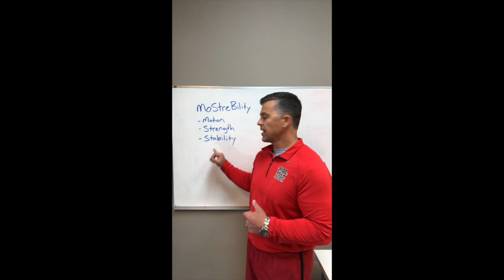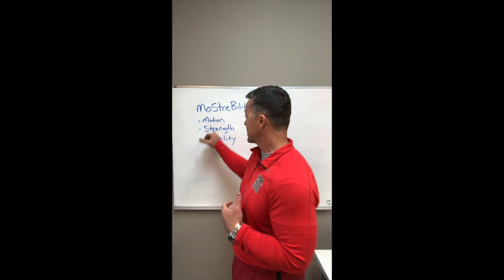Whats more important, strength or mobility?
Answer: Neither, but both, and don’t leave stability out of the equation.

Motion+Strength+Stability = MoStreBility should be our focus.
The most important aspect to increasing range of motion is facilitating the muscle’s ability to control it. When we increase neuromuscular facilitation, we increase:
✅ motion+strength+stability
✅ proprioception
✅ performance levels
✅ injury recovery
✅ biomechanical advantage
When you force mobility or flexibility with a muscle relaxation or release technique, you cause inhibition leading to:
❌ muscle misfiring and inhibition
❌ subsequent muscle spasm/loss of motion
❌ increased risk of injury (acute and chronic)
❌ decreased performance levels
Think of all the time that has to be spent on “mobility” gimmicks like stretching, thera gunning, rolling, cupping, needling, massage, etc. just to get short term effects. How much easier, faster, safer and more effective is it to optimize physiology?
Are we saying we have our dancers, gymnasts, CrossFitters, runners, etc. to stop “mobility” work? You bet we do! We have them replace “muscle relaxation” tools with MoStreBility exercises.

How do we use science to our advantage and critical thinking as our base in order to get immediate RESULTS with every patient in the clinic?

If you are a physical therapist, chiropractor, ATC, OT, PA or any other licensed professional, join the One80 System MemberShift and find out!